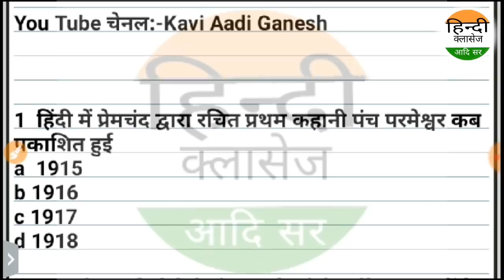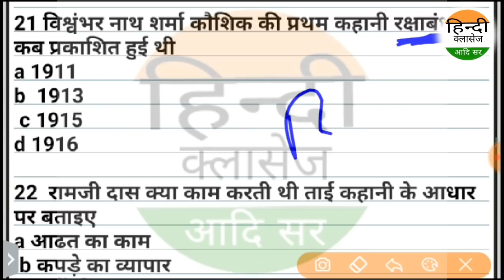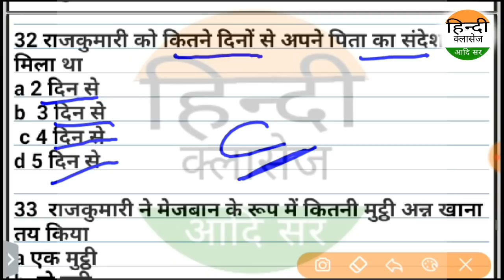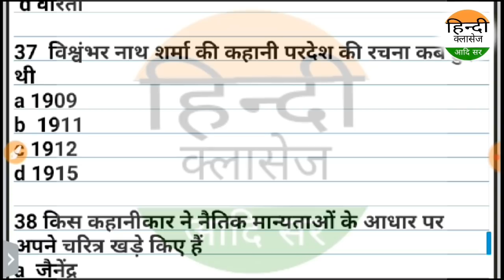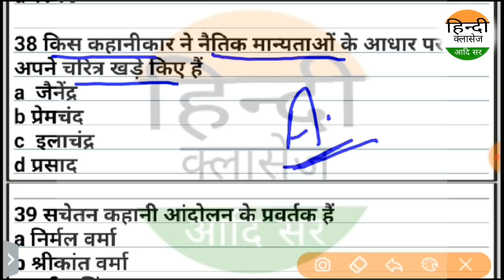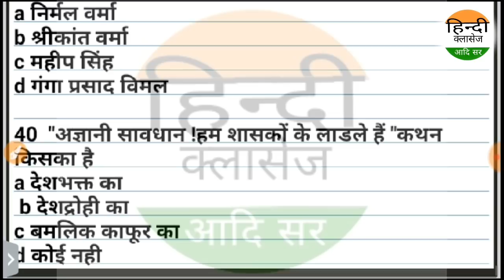कक्षा-11 कथा धारा स्पेशल टेस्ट सीरीज भाग-3/katha dhara test/Rpsc 1st Grade 2020 Aadi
पिछली विभिन्न परीक्षाओं में आए हुए महत्त्वपूर्ण प्रश्न

NET/SET/jrf/Ist grade/kvs,dsssb,PGT,TGT
rpsc first grade,2nd grade
इतिहास लेखन की परम्परा
प्रमुख इतिहास लेखक

Net
Set
kvs
Dsssb
ssc gd
patwari
RTET
ctet
uptet
htet
daily current
डेली करंट
all exam exam
next time